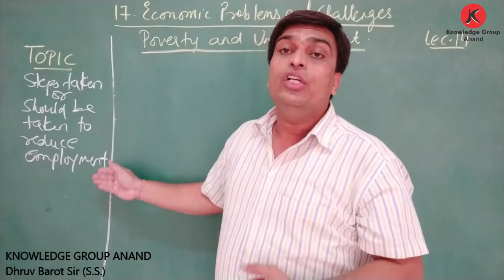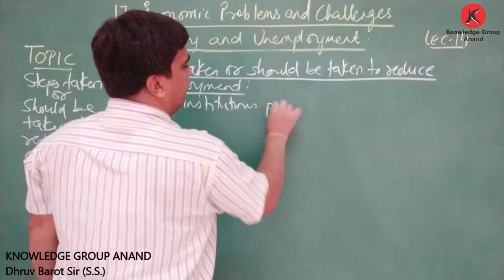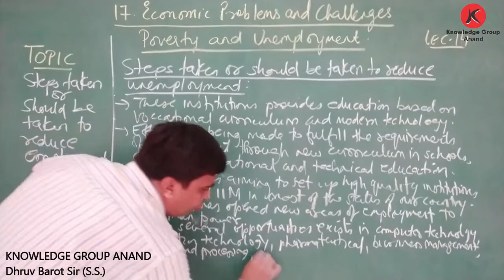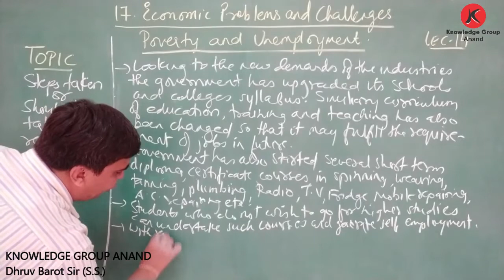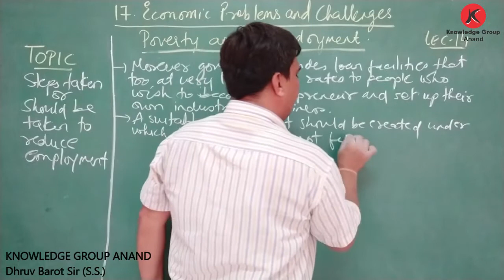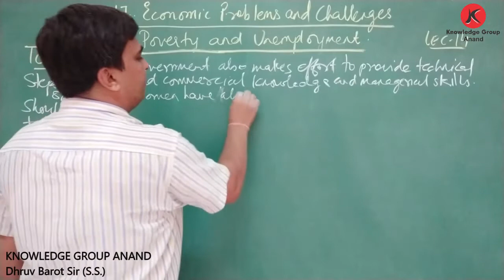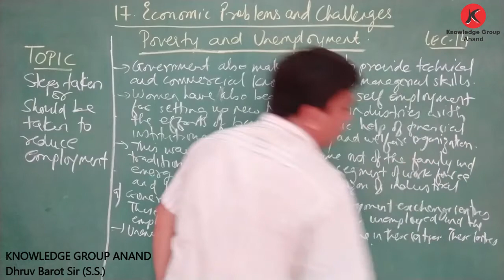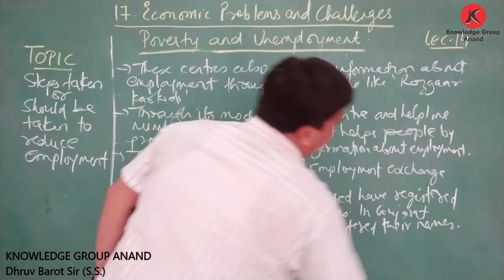Class 10 Eng Med - S.S. - Ch 17 Economic Problems and Challenges Poverty and Unemployment - Part 14